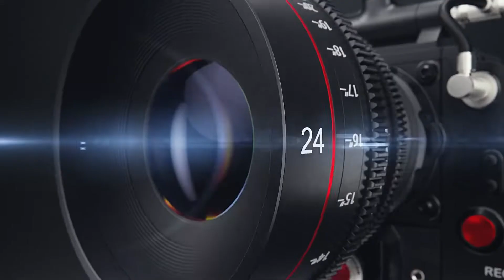Zulfe Sarkar Se Jab Chehra Nikalta Hoga Dilbar Shahi Giridih 183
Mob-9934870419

.Disclainer.
Purposes such as Criticisms, scholaship, and research
Educational or persnal use tips tha balance in favor